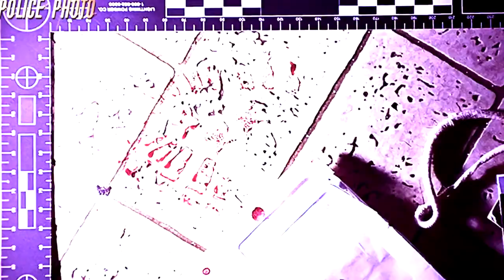Killer Couples: S9 E5 Preview - A Twisted Obsession | Oxygen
In Denver, Renee Ealy’s homecare nurse arrived at Ealy’s apartment, only to find that Ealy had been killed. Watch episodes of Killer Couples Mondays at 9/8c on Oxygen.

Snapped: Killer Couples features couples whose passion drives them to commit terrible criminal acts. Through recreations and gripping firsthand accounts, each episode takes a deep dive into the stories behind the couples’ romance, how their relationship evolved once love turned into manipulation and what ultimately drove them to commit the crime.